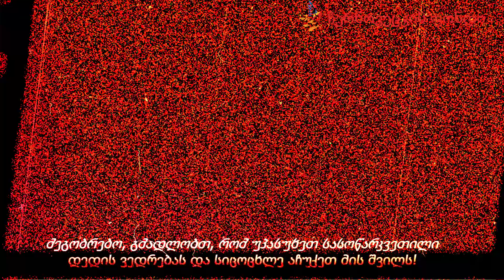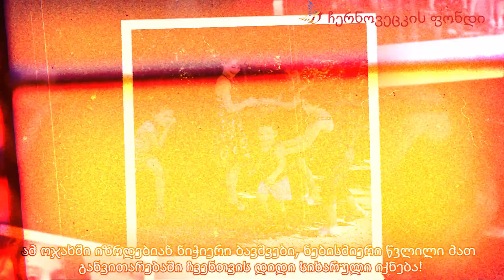🇬🇪❤️🙏ჩვენი ძამიკო გადაარჩინეთ და ახლა, ფანდურზე ვუკრავთ და ვმღერით! - ChernovetskyiFund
🇬🇪❤️🙏ჩვენი ძამიკო გადაარჩინეთ და ახლა, ფანდურზე ვუკრავთ და ვმღერით!
გაბრიელს რბილი სასის ნაპრალი ჰქონდა და შეიძლებოდა, დაღუპულიყო. ახლა კი, მის სიცოცხლეს საფრთხე აღარ ემუქრება. „ჩემს ძმას, გაბოს რბილი სასა გაუკერეს“, - ამბობს მეგი. "ნახვრეტი ჰქონდა სასაში, რომ დაიბადა." "ნაპრალი ჰქონდა", - უსწორებს ნაზიბროლა ბებია. ოპერაციამდე, გაბრიელის რბილი სასა ასე გამოიყურებოდა. ნებისმიერ ლუკმას, ერთ ყლუპ წყალს, ტირილს შეიძლებოდა მოეკლა ბავშვი! ნაპრალი აღარ აქვს, გაკერილია „ახლა, ძაფით აქვს გაკერილი იქ ყველაფერი, გვაჩვენა“, - ამბობს მეგი. - ჩვეულებრივი ბავშვი იქნება. შეძლებს ტირილს და საჭმლის ყლაპვას... ყველანი ისეთი ბედნიერები ვართ, რომ ვმღერით: მე, ბარბარე და სონია. იმ ფანდურზეც ვუკრავთ, თქვენ რომ გვაჩუქეთ. ყველა ბედნიერია ჩვენს სახლში, დედიკო, ბებო, ჩვენი ძმა აბრამი - ყველანი გვაძლევენ ბანს. მაგრამ, ჯერ ვერ ვატარებთ სახლში დიდ კონცერტს. გაბოსაც სიმღერა უნდა, მაგრამ მისთვის ჯერ არ შეიძლება.“

🇬🇪ჩვენი ფონდის ანგარიში:
საქართველოს ბანკი
თი ბი სი ბანკი
ლიბერთი ბანკი
 (დანიშნულება: სორდიები ოჯახი).

🆘🙏თანხის ჩარიცხვა შესაძლებელია ჩვენი ვებგვერდის მეშვეობით, „TBC ბანკი“ (GeoPay), „საქართველოს ბანკი“ (e-commerce), „ლიბერთი ბანკი“ (PayGe), PayPal

☎️სპეციალურ ნომერზე:  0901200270  განხორციელებულ მხოლოდ ერთ ზარს ადამიანის სიცოცხლის გადარჩენა შეუძლია! დალოცვილები ყოფილიყავით!
🆘 თუ თქვენ ან თქვენს ახლობლებს დახმარება გჭირდებათ, გთხოვთ, დაუკავშირდეთ ჩვენს ფონდს. დაგვიკავშირდით თქვენთვის მოსახერხებელი ნებისმიერი გზით:

✨ჩვენ მზად ვართ მოგისმინოთ და გაგიწიოთ ყველა საჭირო დახმარება. ჩვენ ერთად შეგვიძლია გადავლახოთ სირთულეები და გავხადოთ ცხოვრება უფრო ნათელი და უკეთესი.

💔"ჩვენ ცოტანი ვართ! თუ არ გავუზიარებთ შეჭირვებულებს ჩვენს ნივთებს და არ გავათბობთ, შეიძლება კიდევ უფრო ცოტანი დავრჩეთ! ამიტომ, თუ გაქვთ ტანსაცმელი, რომელიც აღარ გჭირდებათ, გთხოვთ, დაგვიკავშირდეთ ტელეფონზე. ჩვენ მას აუცილებლად გადავცემთ იმ ადამიანებს, ვისაც ძალიან სჭირდება!"